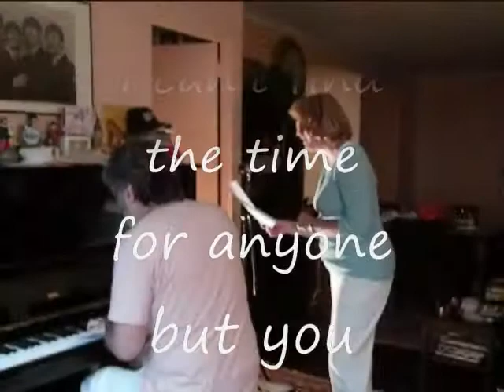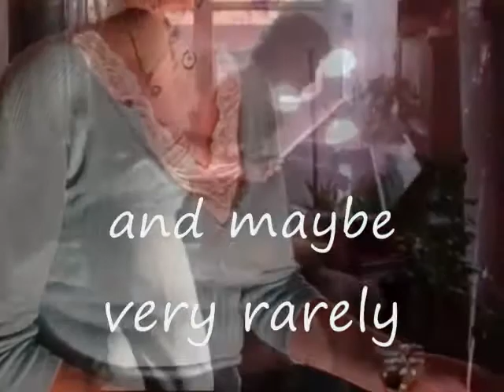Maybe, Very Rarely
~ beautiful vocal :: Sheila Morrell